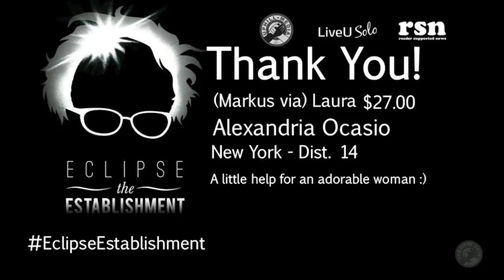Alexandria Ocasio-Cortez - Eclipse the Establishment 2017 Interview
This interview with Alexandria Ocasio-Cortez was censored by YouTube after it aired during our, Eclipse The Establishment fundraiser one year ago today. Here's the interview without the corporate owned music.

 BTV/ PRTV / UHM Facebook Political Revolution TV on Facebook:
Uphill Media needs you!